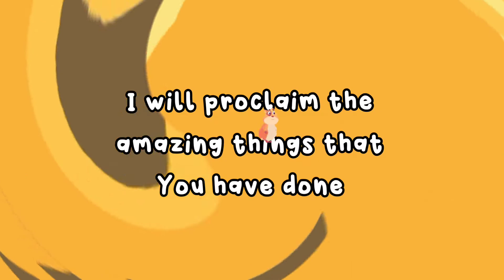ESPECIAL DE PASCUA 2023, 4 DE ABRIL POR LA TARDE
Especial de Pascua para la sociedad infantil de la iglesia de Dios (Israelita) y todos los interesados.

Es una producción de la Iglesia de Dios (Israelita), los Apóstoles y Jesús, fueron diseñados por los hnos. Zabdy Castillo y Ericka Reyes, los escenarios y otros personajes fueron comprados y gratuitos de los diferentes programas de edición.

Edición: hno.Roberto Parga

Voces: hno. Otoniel Vargas

Supervisión: Min. Armando González

Alabanzas

-Salmo 8 en inglés
Soc. Infantil
Loc. Carthage MO, U.S.A

-La Pascua de Jehová
Intérpretes : Dania y David
Compositores
Hna. Tamara Jeldres
Hno. Esteban Velasco

-Mi gozo es en Él

-Melodía final
Cierro mis ojos
Compositor hno. Isai Cortez

Todo para honra y gloria al Dios Altísimo y su hijo Jesús nuestro redentor.